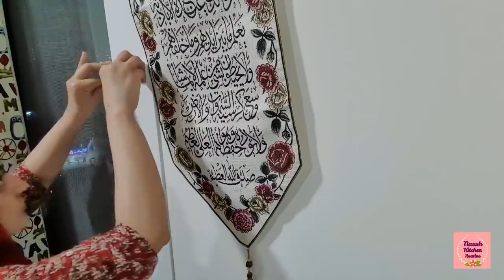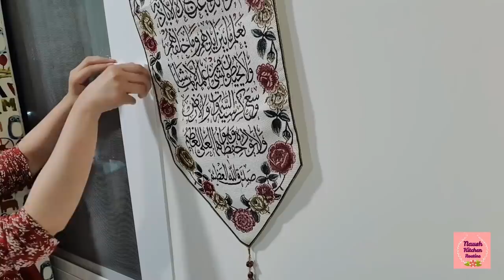Why I don't show my in-laws and Maika ? Kitchen Life Before Marriage | Keema Masala | Carrot Chutney